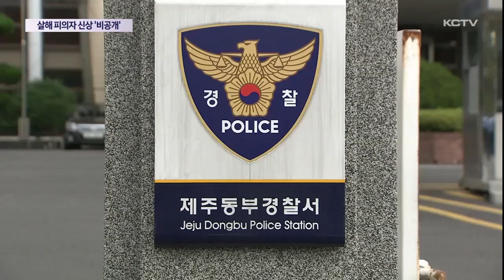음식점 대표 살해 피의자 신상 '비공개'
경찰이 최근 오라동에서 발생한 유명 음식점 대표 살인사건 피의자들에 대한 신상을 공개하지 않기로 결정했습니다.

범행이 계획적이고 피해가 중대하지만 아직 수사가 진행되고 있고 공공의 이익 유무를 고려했다는 설명입니다.